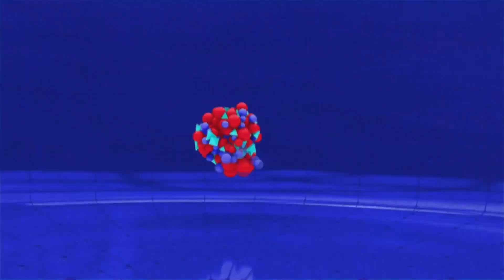🌐 Azul Fest - Competencia de Danzas - Copa Apertura 2023 - Bollywood - Escuela de Danza Mambanegra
Con presencia en 66 Naciones en los 5 Continentes